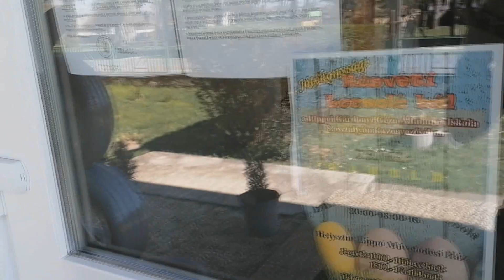Lippói Gárdonyi Géza Általános Iskola promo 2022